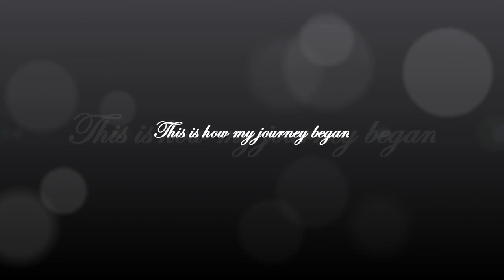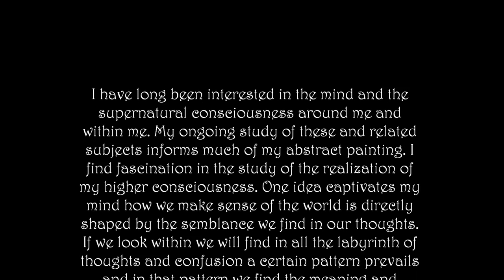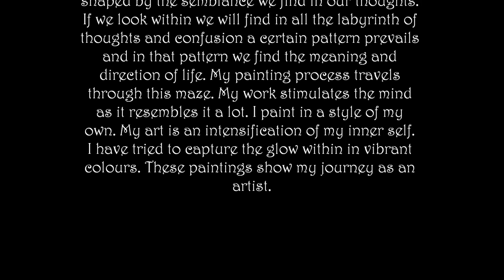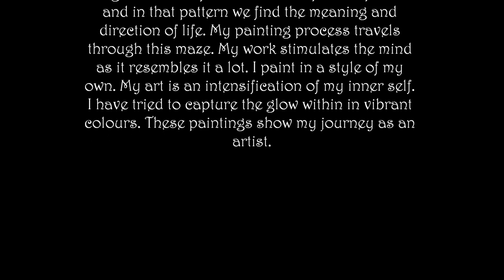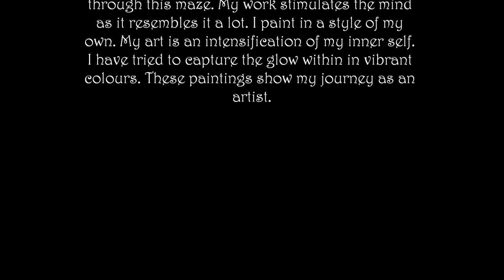My journey as an artist.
I have long been interested in the mind and the supernatural consciousness around me and within me. My ongoing study of these and related subjects informs much of my abstract painting. I find fascination in the study of the realization of my higher consciousness. One idea captivates my mind how we make sense of the world is directly shaped by the semblance we find in our thoughts. If we look within we will find in all the labyrinth of thoughts and confusion a certain pattern prevails and in that pattern we find the meaning and direction of life. My painting process travels through this maze. My work stimulates the mind as it resembles it a lot. I paint in a style of my own. My art is an intensification of my inner self. I have tried to capture the glow within in vibrant colours. These paintings show my journey as an artist.